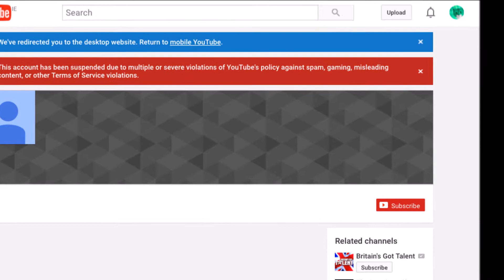GAMERS ARE BEING TERMINATED BY YOUTUBE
Gamers are being suspended and terminated by YouTube themselves
Spread this screenshot around and maybe send it to Scarce!
And to all the butthurt people that think in just trying to copy Scarce fro views this is a once off video